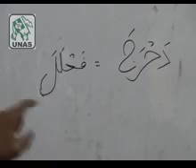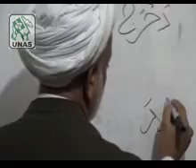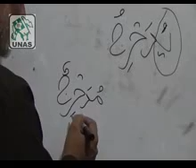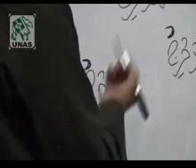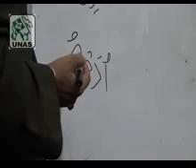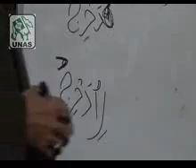Sarf Meer Dars by Agha Ali Nasir Mehdavi 25 07 2017 CD16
Sarf Meer Dars by Agha Ali Nasir Mehdavi
at: Madinatul Ilm Academy (UNAS), Soldier Bazar, Karachi, Pakistan.